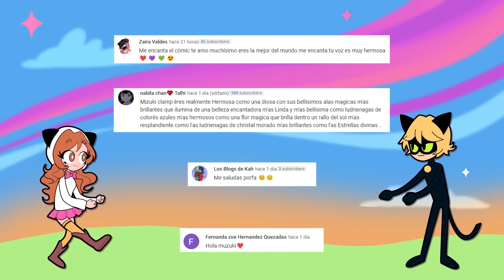LA MAGIA DE TUS OJOS ~ Hogwarts Legacy MARICHAT ❣️| Miraculous Ladybug Comic Fandub Español.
LA MAGIA DE TUS OJOS ~ Hogwarts Legacy  MARICHAT ❣️| Miraculous Ladybug Comic Fandub Español. Este es un comic de Miraculous Ladybug donde todo transcurre en el universo de Harry Potter. Marinette y Felix estudian en Hogwarts y estan en una competencia entre Ravenclaw y Slytherin pero algo le ocurre a Marinette y Felix va a protegerla. Le dara un beso de agradecimiento?

[Support ExoNova]